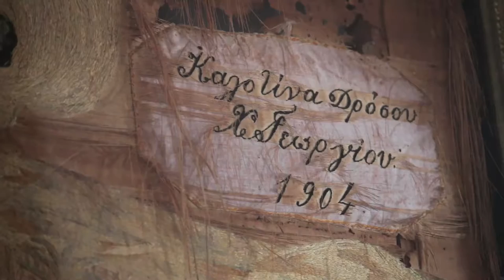The Power of Panormitis: Documentary Preview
The famous Monastery of Taxiarchis Michael Panormitis on the remote island of Symi is a treasury of faith and culture.